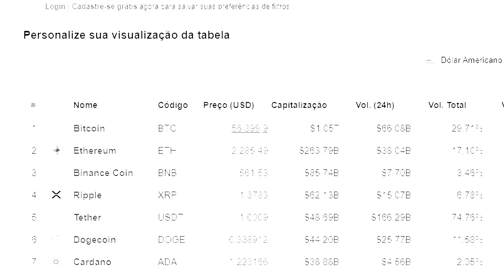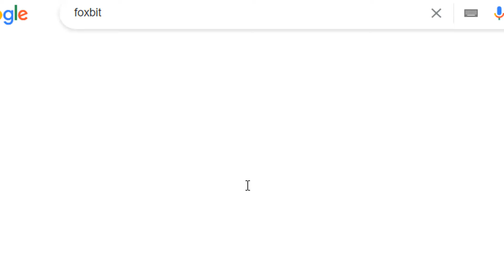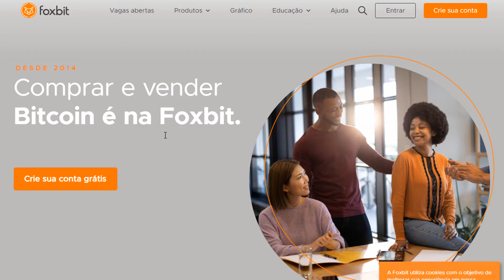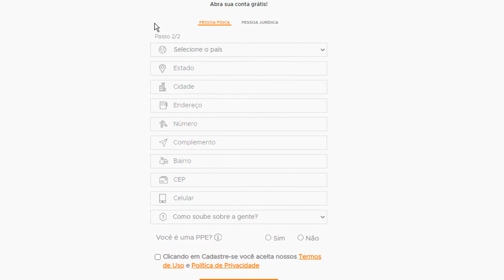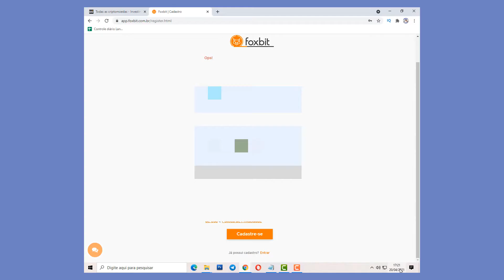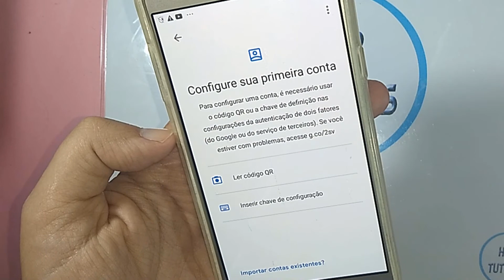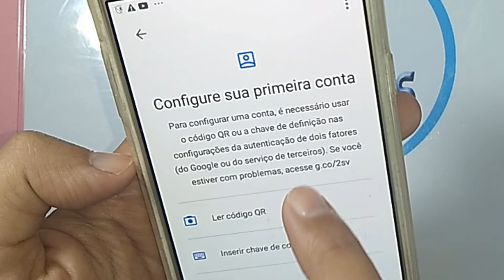➽ ABRINDO CONTA NA FOXBIT 💲 Como criar conta na Foxbit 👇Exchange - Foxbit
foxbit entrar,foxbit brasil,foxbit,Bitcoin é na Foxbit,comprando na foxbit,
foxbit conta longin,como funciona a foxbit, transferindo para foxbit dinheiro,biticoin na foxbit

▬▬▬▬▬▬▬▬▬▬▬ஜ۩۞۩ஜ▬▬▬▬▬▬▬▬▬▬▬▬▬
▓▓▓▒▒▒░░░ Abaixo Link relacionado ao vídeo  ░░░▒▒▒▓▓▓
▬▬▬▬▬▬▬▬▬▬▬ஜ۩۞۩ஜ▬▬▬▬▬▬▬▬▬▬▬▬▬

▬▬▬▬▬▬▬▬▬▬▬ஜ۩۞۩ஜ▬▬▬▬▬▬▬▬▬▬▬▬▬